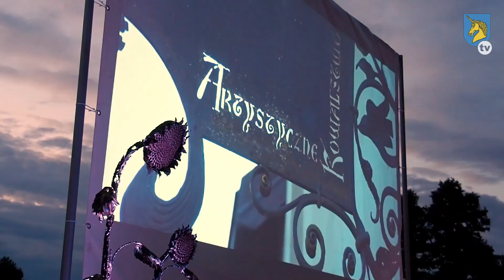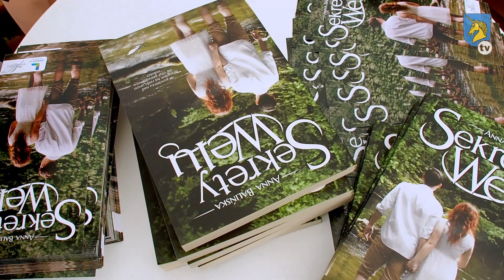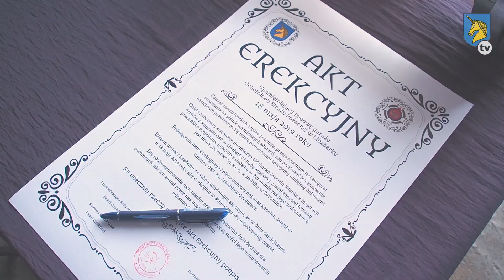Wakacje w Lidzbarku, czyli skrót wydarzeń w filmowej pigułce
W jednym filmie podsumowaliśmy wydarzenia, które miały miejsce w minione wakacje w Lidzbarku.